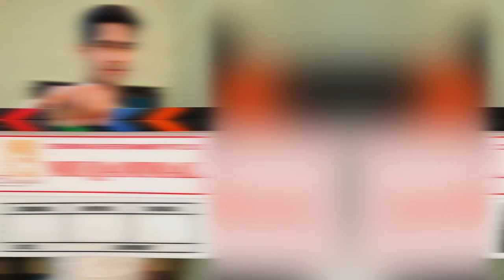Ankit Gupta के new Serial पर शुरू होने से पहले गिरी बड़ी गाज Ankit की बढ़ेंगी परेशानियां